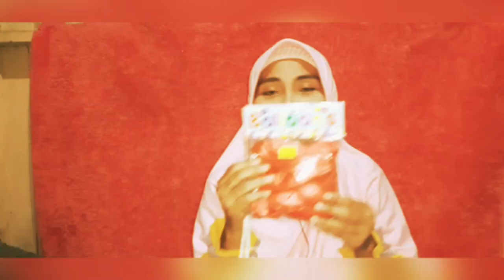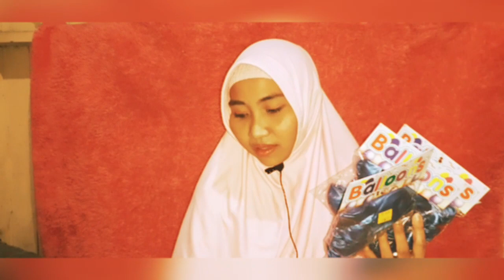PERSIAPAN PESANAN BALON TERBANG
Kali ini aku bikin vidionya spesial di kantor bu pati malinau.. karena dapat pesanan 200 balon untuk acara penerbangan balon,...dan buat teman teman yang mau order silahkan hub washap aku di bawah sini
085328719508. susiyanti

 Terimakasih